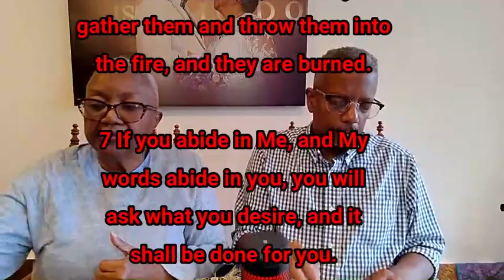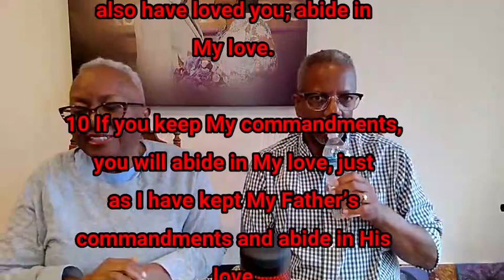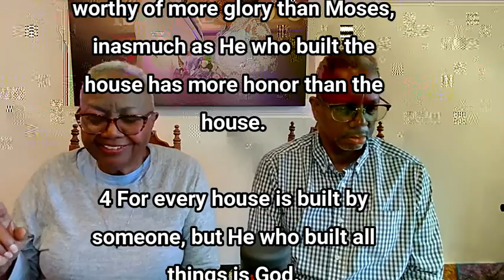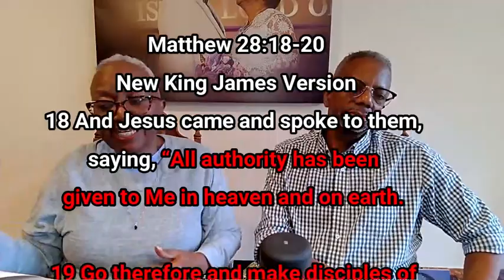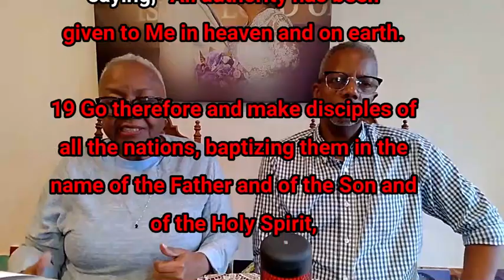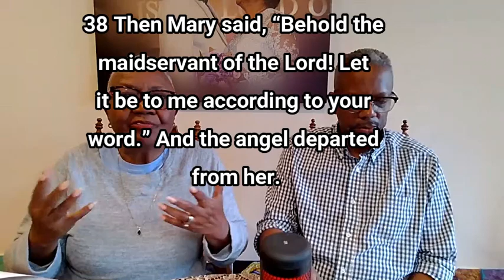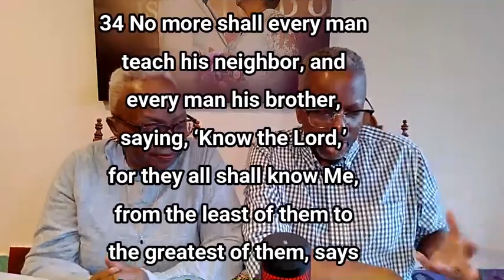today's word is ABIDE: Mac & Myra Sunday______April 7, 2024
John 15 encourages us to ABIDE in Chirst, but what does that really mean? The synonym for ABIDE includes the following: obey, observe, follow, conform, comply, adhere, uphold, heed, tolerate, bear, endure, suffer, accept, cope, support, and handle. Yet, how does GOD use this word, and how should followers of The Way identify with this word?